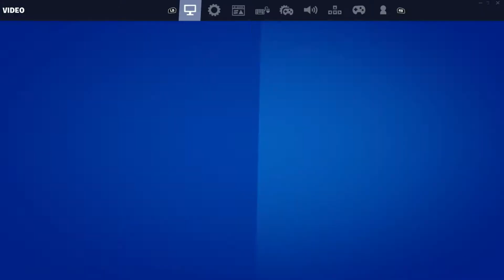Shanta lands at The Sanctuary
This is where Shanta Lands at the Sanctuary in Fortnite Chapter 3. Also new videos coming to the YouTube channel. Make sure to be in the next fortnite video if I livestream I will add you on Fortnite. Also I'll post the link to the streams on Twitter. Also I will be doing Minecraft/Fortnite Livestreams on Twitch or YouTube.
2nd YouTube Channel
Feel free to sub to those channels